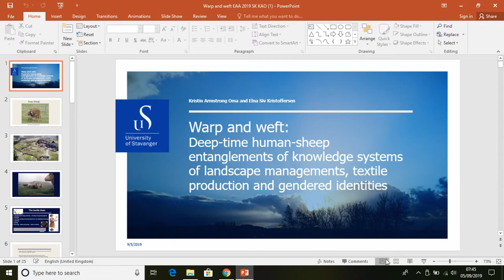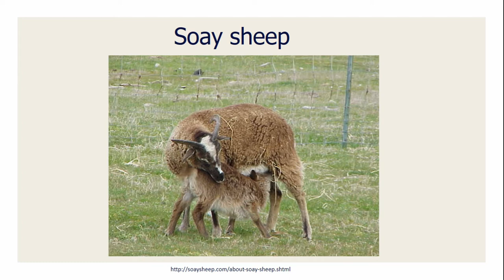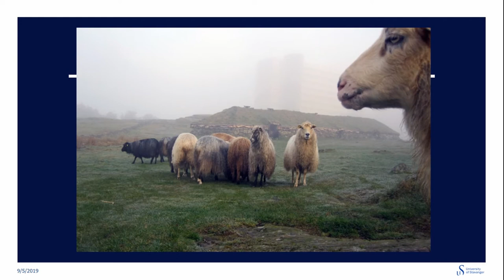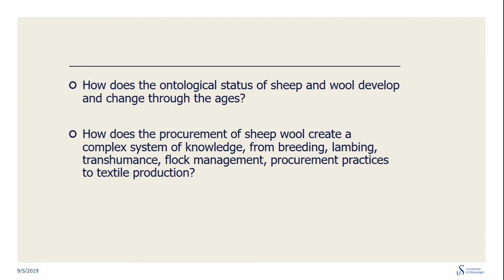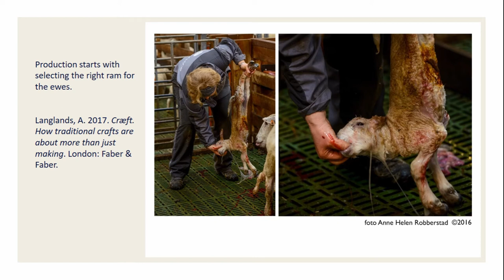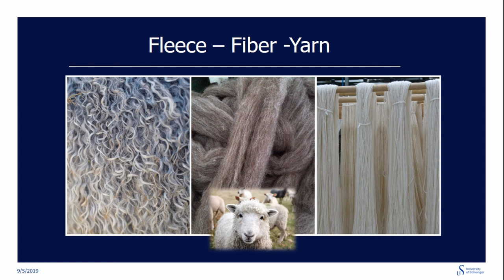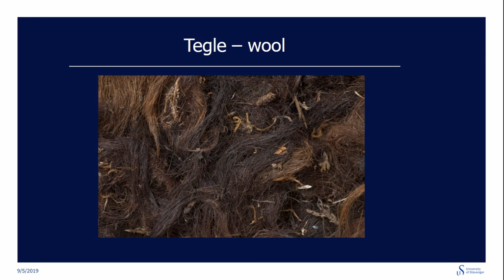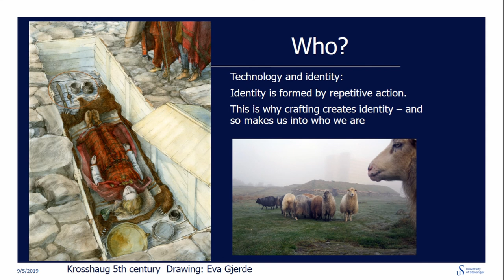WARP AND WEFT: DEEP-TIME HUMAN-SHEEP ENTANGLEMENTS OF KNOWLEDGE SYSTEMS OF LANDSCAPE MANAGEMENT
Wool textile production is impossible without sheep. However, the life of sheep and their prerequisite to thrive are invisible in textile studies. Sheep are sentient beings with the capacity to act as co-domestic beings and as such, co-creators of shared human-animal lifeworlds. Today and in the past, sheep are important animals in terms of social life, resource management and transhumance. This paper considers how humans and sheep share a deep history of co-domestic traditional ways of living in Western Norway that goes back to the introduction of sheep in the Middle Neolithic until present day. Management practices of sheep include a wide variety of material culture, which is a result of primary and secondary product strategies, and spans textiles, architecture and the ecosystems of pastures. Activities linked to the procurement of these products are social activities, which create knots of sheep-human-materiality leading to embodied products and practices. The project that will be presented in the paper examines and documents past practices of co-domestic human-sheep lifeways and deathways - how past societies and past human-sheep practices have interwoven sheep, materiality and humans in similar and different ways. The paper discusses how such perspectives might be implemented in Bronze Age and Migration Period case studies incorporating grazing regimes and textile work.

Author(s): Armstrong Oma, Kristin - Kristoffersen, Elna Siv (University of Stavanger, Museum of Archaeology)